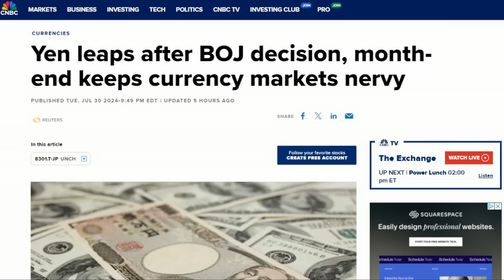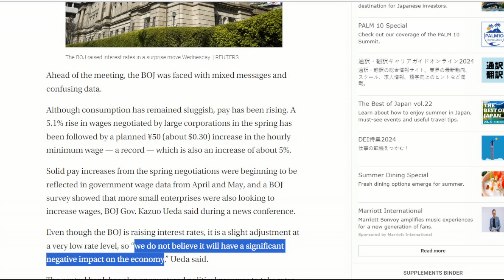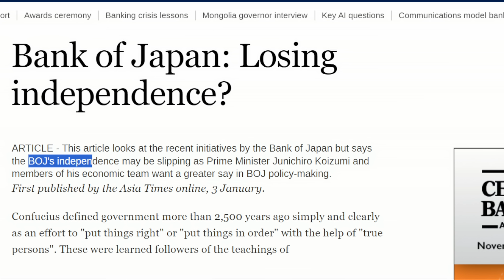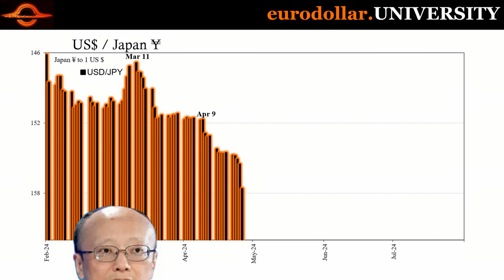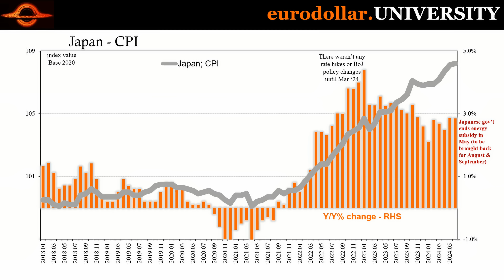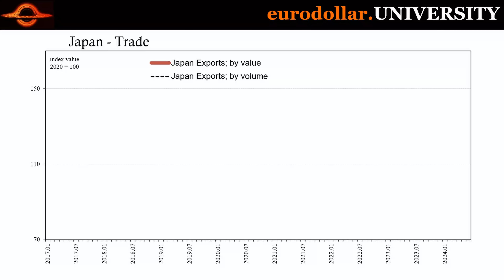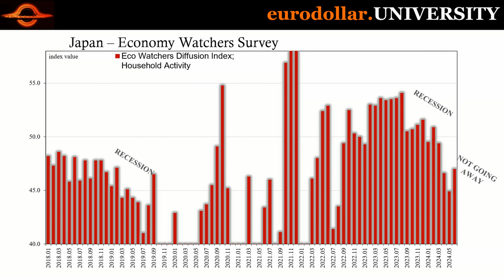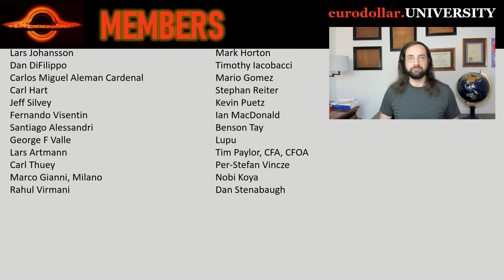Japan's Crisis Is Spreading To The World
Central banks don't hike rates during a recession. Or do they? The Bank of Japan just did and for the second time. By doing it, BoJ is laying itself bare; both in terms of transparently acting politically and maybe more important exposing the lie about interest rate policies. Peter Pan is not happy.

Bank of Japan Change in the Guideline for Money Market Operations and Decision on the Plan
for the Reduction of the Purchase Amount of Japanese Government Bonds

Nikkei Bank of Japan raises interest rate to 0.25%, open to further hike this year

Japan Times Bank of Japan delivers one-two punch few were expecting

Wall Street Journal Bank of Japan Raises Rates, Driving Up Yen

Bloomberg  Japan’s Central Bank Hikes Key Rate Hours Before the Fed